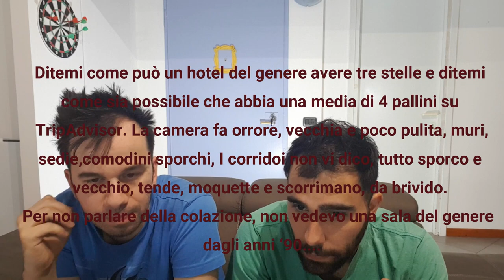Re(in)ceptions #03 - [RECENSIONI DI RECENSIONI] Stupidi, Stupidi Hotel...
!!!APRI TUTTO!!!

per questo venerdi Santo e di quaresim...cioè volevo dire QUARANTENA finalmente esce il terzo episodio di Re(in)ceptions , ovvero le recensioni alle recensioni che troviamo in giro per il web, piu assurde sono, piu ci piace commentarle e demolire il potere di chi le ha scritte, divertendoci ovviamente!

In questo episodio ci concentreremo su Hotel e ristoranti passando anche per pasticcerie!

e voi? avete recensioni assurde in cui vi siete imbattuti che volete condividere con noi?

se questo episodio vi è piaciuto andate anche a vedere anche gli altri episodi precedenti!

-Acquista il libro di Peps-
"A BORDO DELLA NINA"